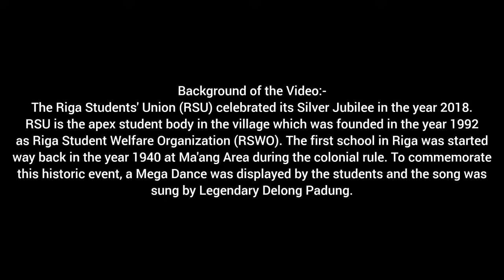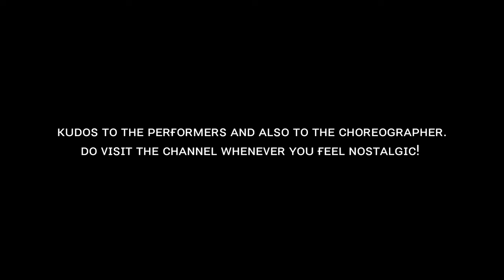Mega Dance by Riga Students' Union | Silver Jubilee Celebration 2018 | Riga Village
Background of the Video:-
The Riga Students' Union (RSU) celebrated its Silver Jubilee in the year 2018.
RSU is the apex student body in the village which was founded in the year 1992
as Riga Student Welfare Organization (RSWO). The first school in Riga was started
way back in the year 1940 at Ma'ang Area during the colonial rule. To commemorate
this historic event, a Mega Dance was displayed by the students and the song was
sung by Legendary Delong Padung.